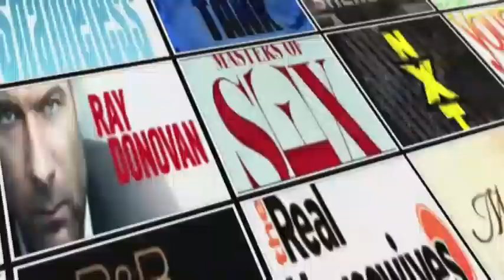Reign Season 2 Episode 18 Review & After Show | AfterBuzz TV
@KeetinMarchi and @JB_Zimmerman discuss episode 18!

AFTERBUZZ TV -- Reign is a weekly "after show" for fans of CW's Reign. In this show, hosts Keetin Marchi  and JB Zimmerman discuss episode 18. Reign is an American historical fiction television series following the early years of Mary, Queen of Scots, in 1557 France. The series, created by Stephanie SenGupta and Laurie McCarthy, the leading roles are played by a combination of Australian, Canadian, and English actors.